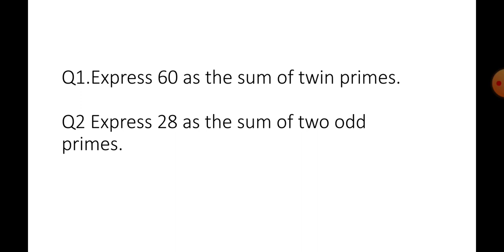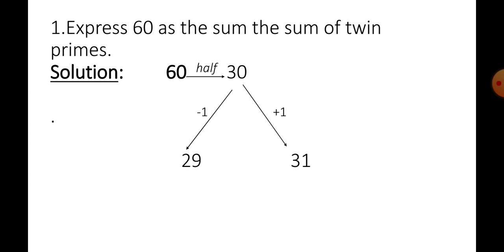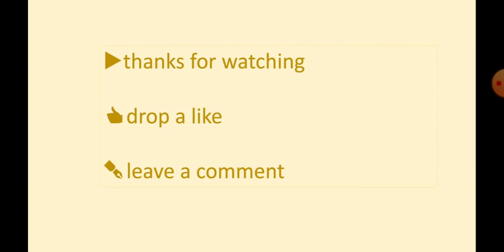Express 36 as sum of twin primes | 84 as sum of two primes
Express 36 as sum of twin primes
84 as sum of two primes
Study Centre
Devrishi Bhardwaj